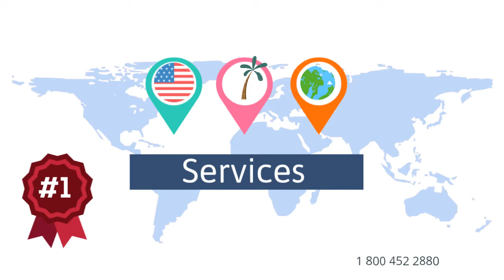Car Shipping Rates Le Sueur County, Minnesota | Cost To Ship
A-1 Auto Transport has over 30 years of experience transporting ATV, motorbike, heavy machinery, truck, luxury, open air, door to door,  in and out of Minnesota. We offer international and domestic shipping services to and from Minnesota. We are proud to offer the easiest booking system with the most affordable prices in the transport industry.